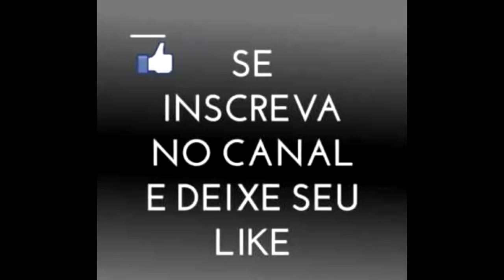PES2018 MYCLUB: COPA DO DESAFIO ONLINE #25 - JOGÃO CONTRA O CLÃ CEIFADORES!!!